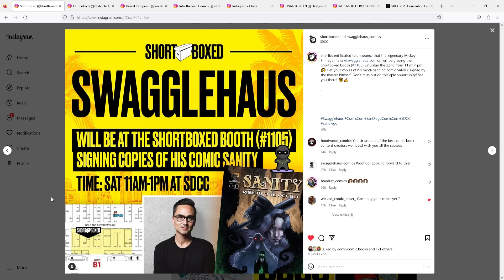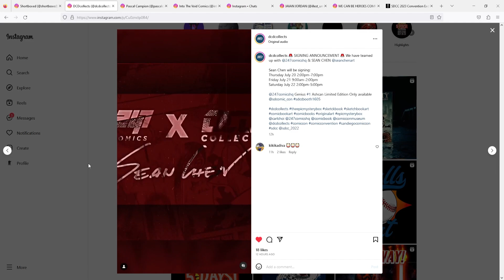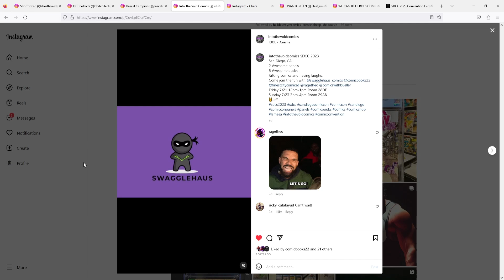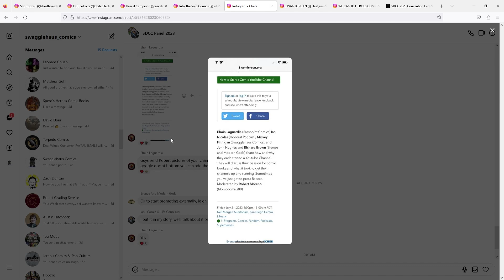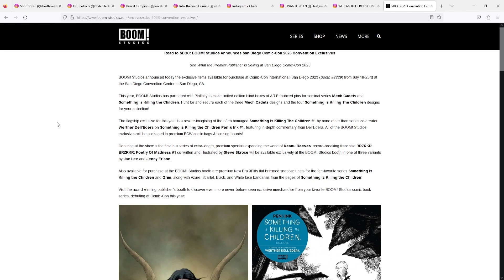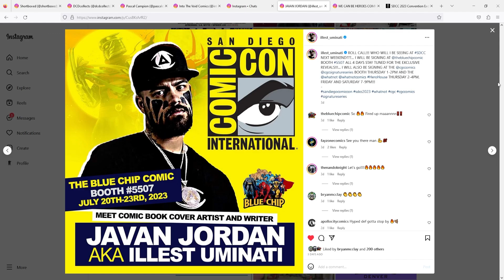Comic Con Season Is Around The Corner...Does Drama & Controversy Follow? SDCC Predictions/Preview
In this video I talk about my thoughts and predictions going into SDCC Comic Con. What do we think is going to happen this year? With everything between the SAG strike and Exclusives you KNOW there is going to be some interesting takeaways from the show. I talk about a few of the events I will be involved with including a signing at the Shortboxed app on Saturday 11am-1pm and The DCD Collects Booth at 2pm on Saturday! Hope to see you there!

Swagglehaus Comics & Games